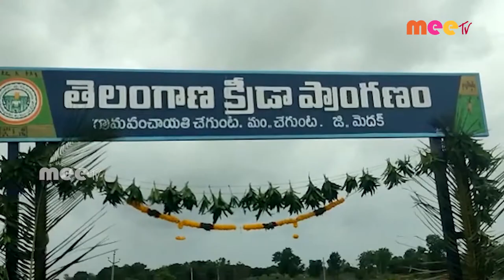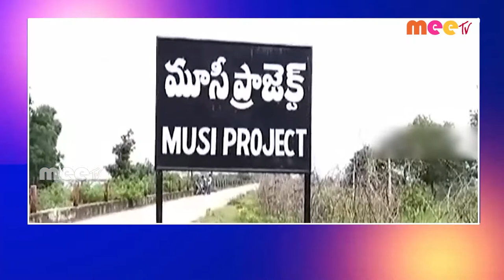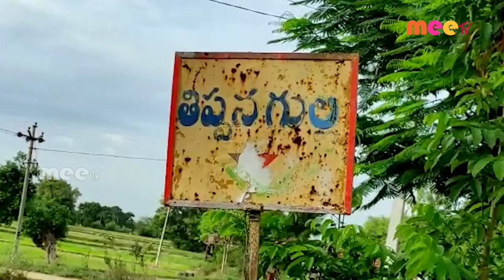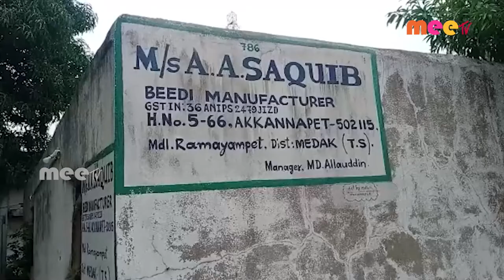//27-06-2022 // MEETV NEWS //